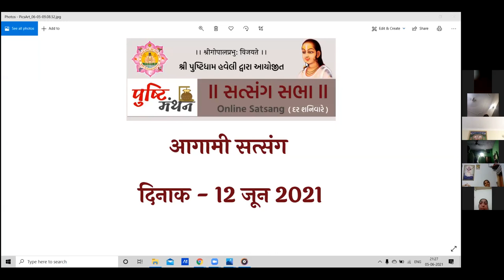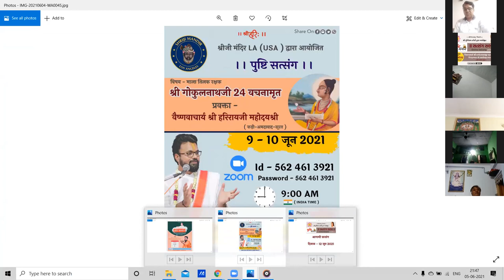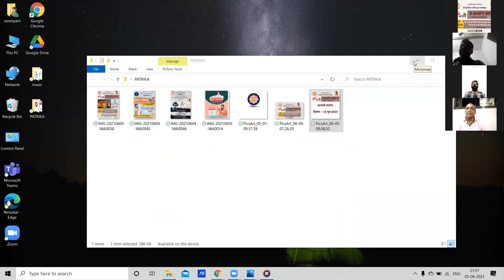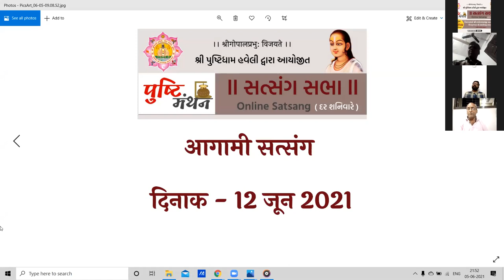II PUSHTI MANTHAN II SATSANG SABHA - 5 JUNE 2021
SHRI PUSHTIDHAM HAVELI SURAT
(EVERY SATURDAY )
ZOOM SATSTANG 5 JUNE SATURDAY SURAT
Vachnamrut _
 Vaishnavachary Param Pujya Shri Damodarlalji Maharajshri (Pujyashri Dadaji)
Chi.Vrajadhishji Lalan bava